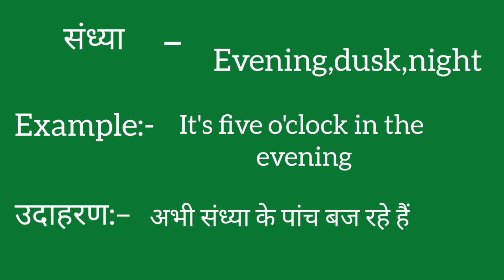Sandhya ko english mein kya kahate hain | Sandhya ki meaning | Sandhya ki spelling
Sandhya ko english mein kya kahate hain
Sandhya ki meaning
Sandhya ki spelling
Sandhya ki english